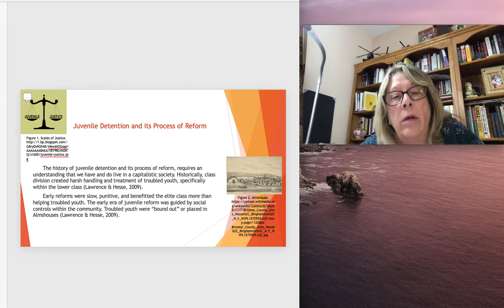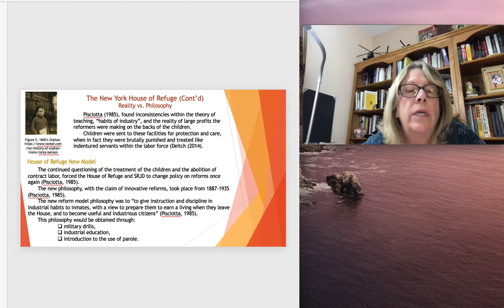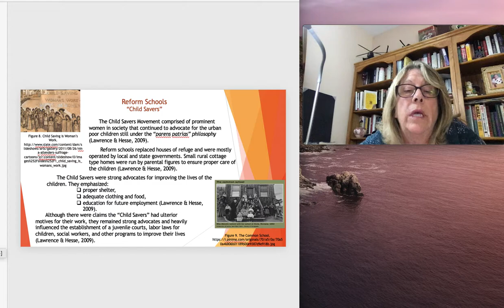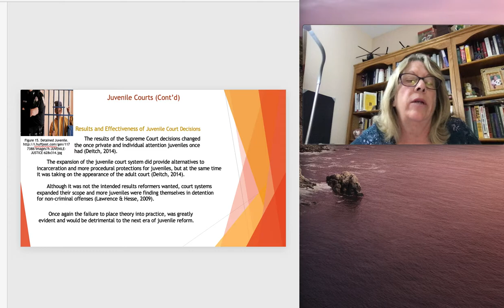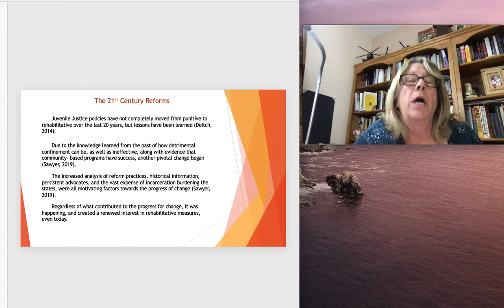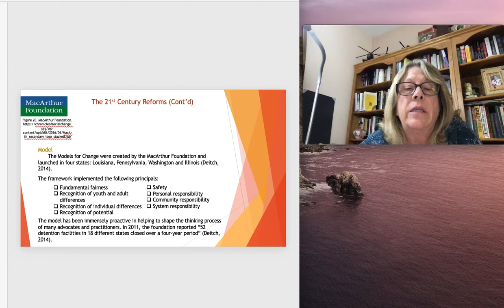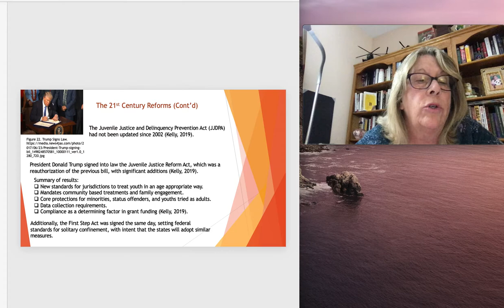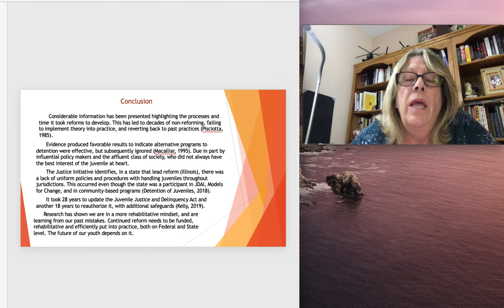Juvenile Detention and its Process of Reforms: Theory into Practice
In this video I highlight the slow and punitive aspects of Juvenile Justice Reforms overtime in the U.S.